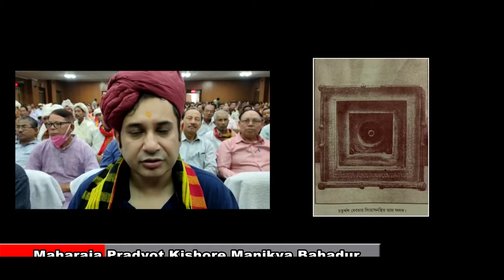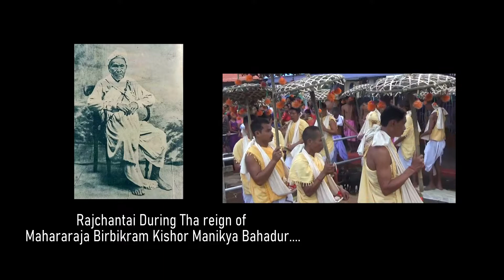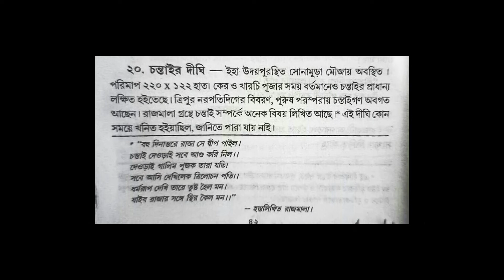SHORT DUCUMENTARY FILM (KHARCHI PUJA || CHATURDASHA DEVATAS' TEMPLE).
TECHNICAL EXPERTS & CAMERA: ABHIJIT BHATTACHARYA AND TANMOY BANIK,
MANAGING EDITOR : MD MURAD MIAH.
Voice: RAJAT ACHARAYA